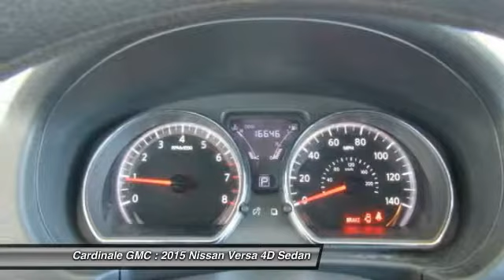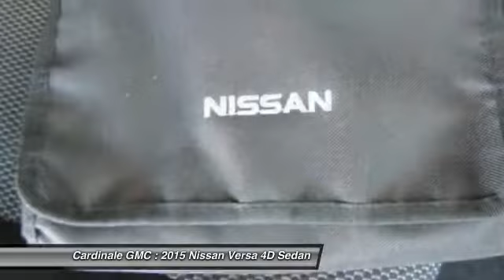2015 Nissan Versa Seaside CA U26945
2015 Nissan Versa

Cardinale GMC
2 Heitzinger Plaza